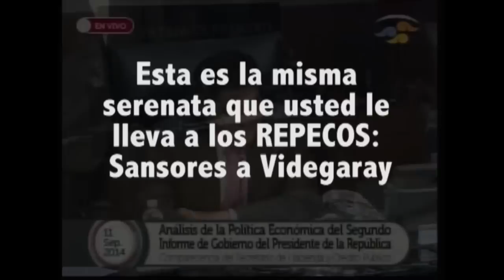Sansores le lleva serenata a Luis Videgaray